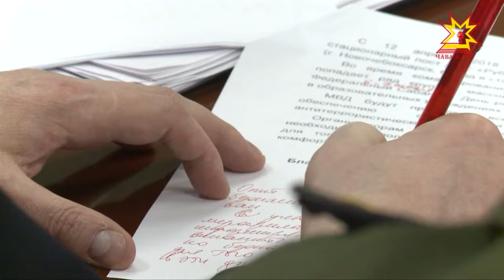В Доме Правительства прошло совместное заседание антитеррористической комиссии и оперативного штаба.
В последние годы отмечается активизация ряда экстремистских движений, которые вовлекают в свою деятельность молодых людей. В Республике проводятся различные мероприятия по их профилактике.